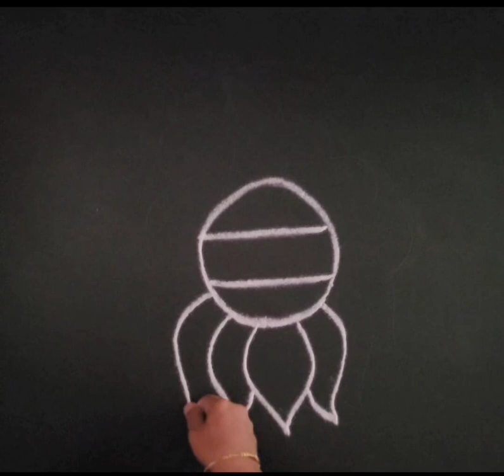Republic Day kolam | India flag rangoli kolam | Republic Day flag and peacock kolam